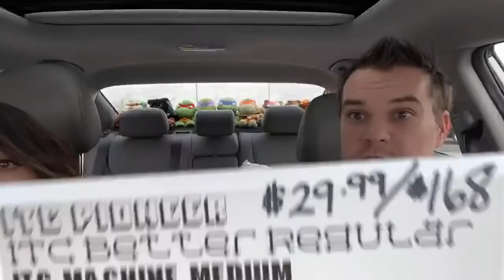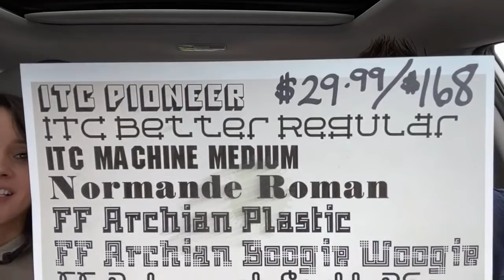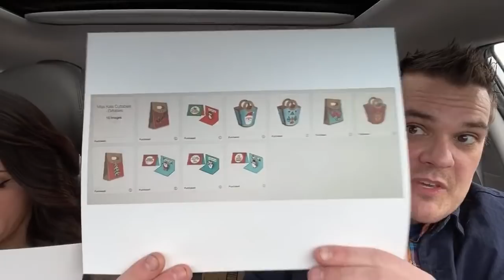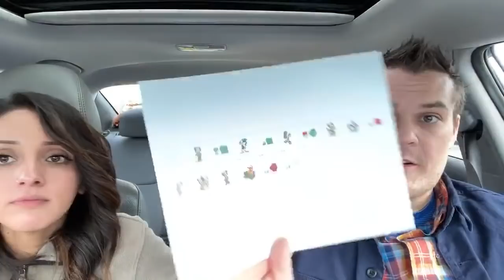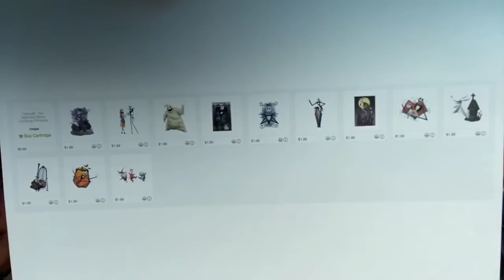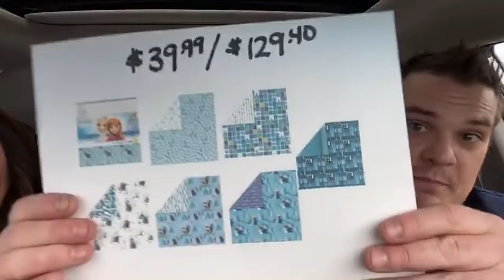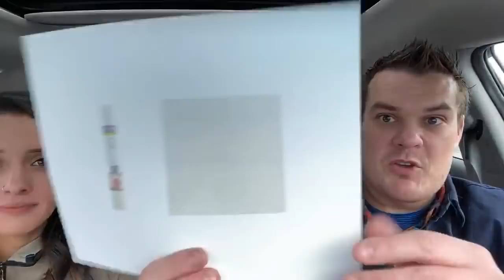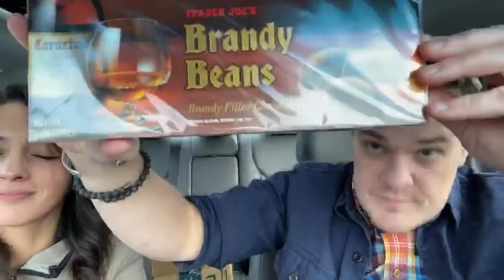Listen Linda...We Need To Chat! Cricut, Glitter & Fun